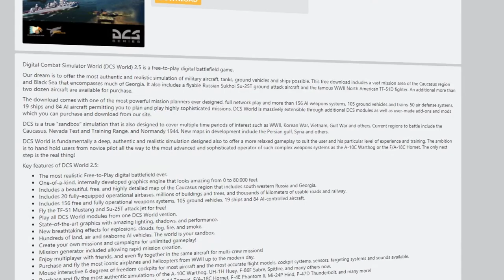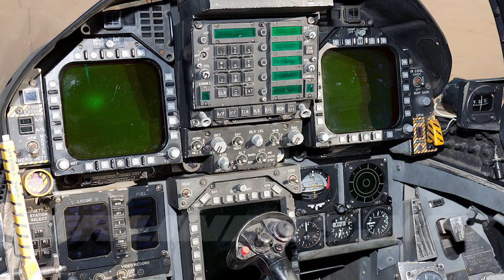המדריך לטייס המתחיל | פרק 1 - הקדמה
האמת שזה הרבה יותר פשוט ממה שזה נראה
אז בקיצור אל תשכחו ללחוץ על כפתור הלייק והSubscribe
ואז יהיה לכולם כיף
זה השרת דיסקורד של הערוץ:
(כיף שם)
תיכנסו ותעזרו לו לצמוח!